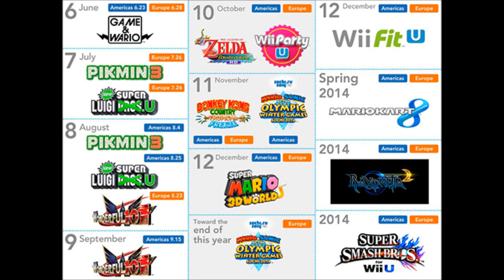Eine Welt voller Abenteuer | Pikmin 3 | Nintendo Wii U Exklusivtitel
Pikmin 3 ist ein Echtzeit-Action-Strategiespiel für Wii U, in dem du die Oberfläche des Planeten PNF-404 zusammen mit einem Heer hilfsbereiter kleiner Kreaturen nach Nahrung durchkämmst. Du musst eine Truppe aus verschiedenen Pikmin-Typen zusammenstellen und ihre jeweiligen Fähigkeiten nutzen, um die Umgebung zu erkunden, kostbare Gegenstände zu suchen, Rätsel zu lösen und die feindseligen Bewohner des Planeten zu bekämpfen!

LetsPlays zu diesem Spiel gibt es u.a. bei DebitorLP und NerdAlertGames